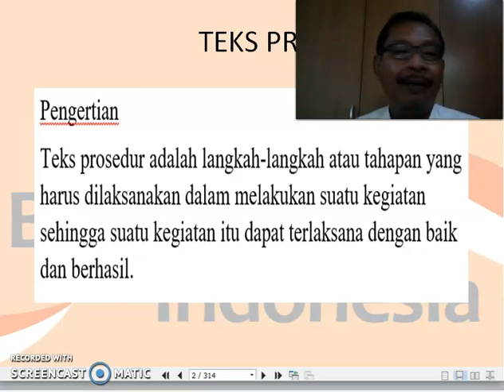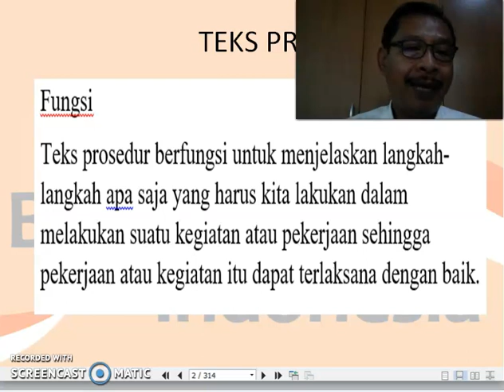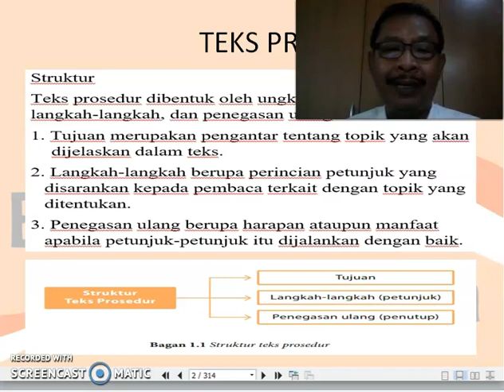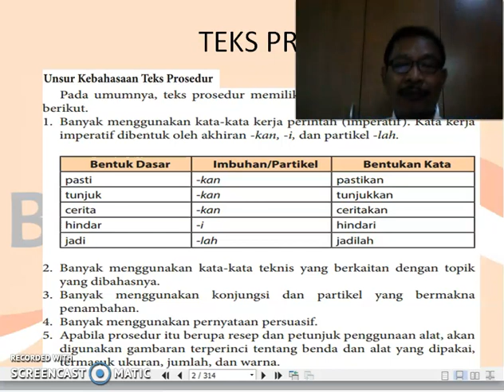BAHASA INDONESIA : Teks Prosedur